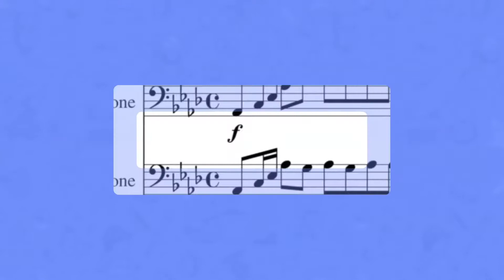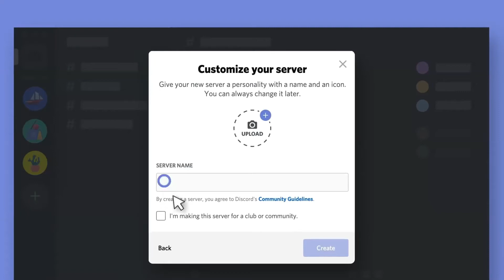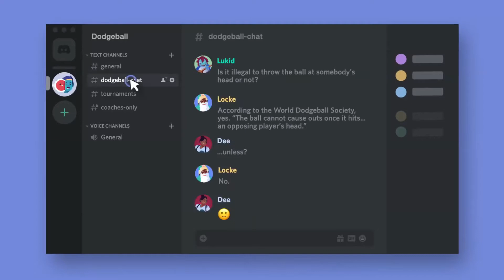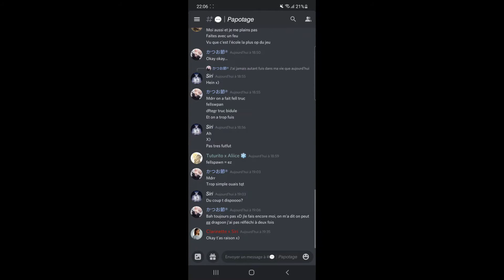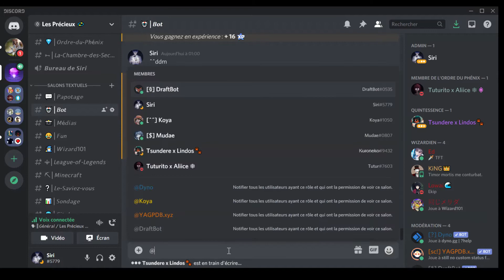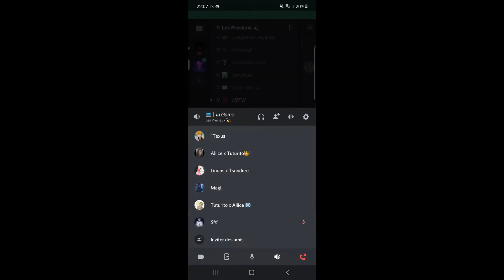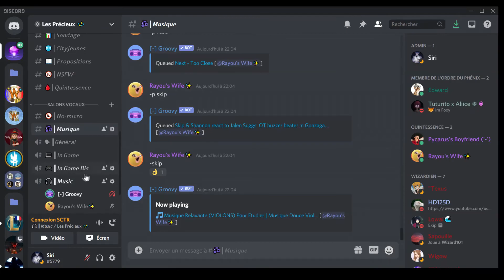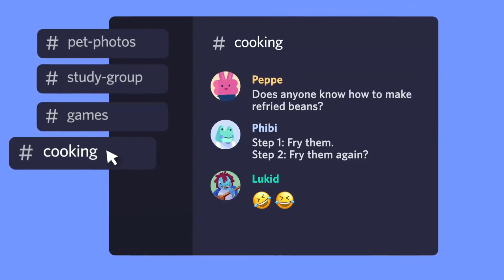Qu'est-ce que Discord ?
Voici une présentation non-exhaustive de discord à destination de ceux qui découvrent la plateforme.

Présenté par Noham GOURGAND